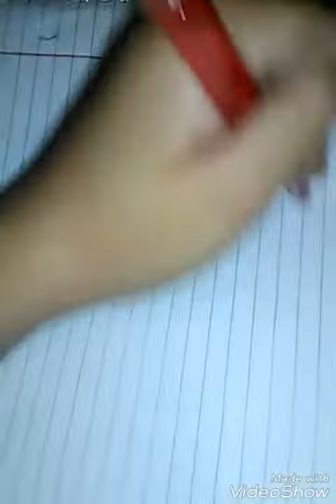How to draw the color red